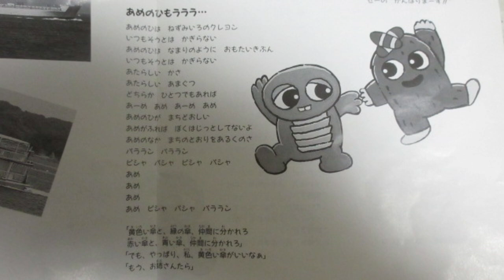ひらけ！ポンキッキ あめのひもラララ・・・☔ 歌：木の内もえみ、山崎清介、砂川直人、ガチャピン、ムック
『ひらけ！ポンキッキ』の曲「あめのひもラララ・・・☔」です。
曲の内容は「雨の日も楽しく」に似ていますが、少し違います。
尚、イラストは僕自身で描きました。

作詞：高見映、作曲・編曲：越部信義

CD「フジテレビ幼児教育番組『ひらけ！ポンキッキ』ベストアルバム（ポニーキャニオン）」から